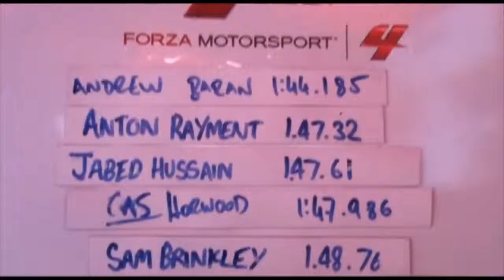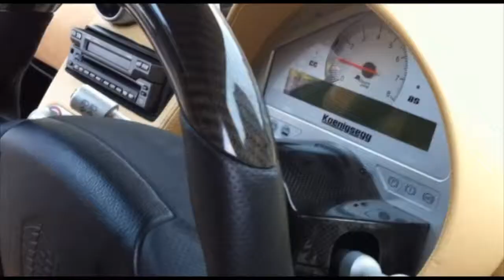Forza - Xbox Worlds Most Expensive Car Park 2011